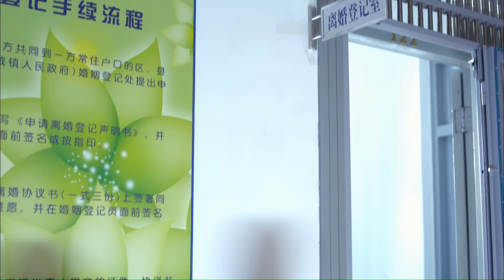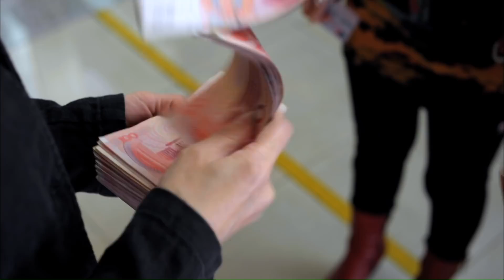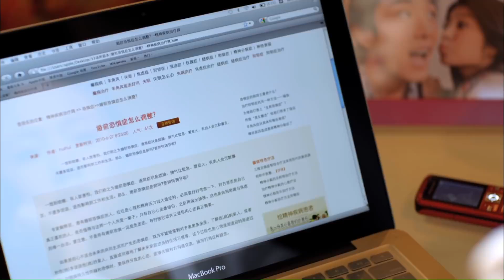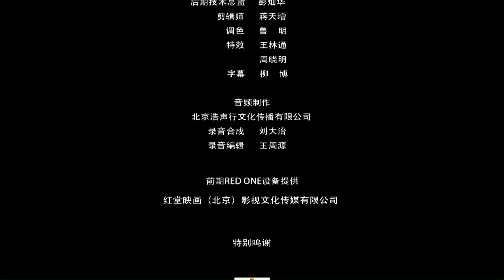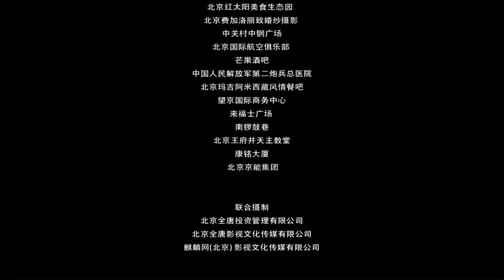《结婚狂想曲》/ Rhapsody of marrige 安以轩李承铉结婚大战 竟要直播洞房花烛夜？（安以轩 / 李承铉）| Chinese Movie ENG 李承铉《天上飞》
【内容简介】
邱志宏（李承铉 饰）心高气傲，与岳林（安以轩 饰）已相恋七年，但岳母（周笑莉 饰）始终看不上自己。张文忠（洪剑涛 饰）是志宏多年好友，因网络经营问题求助志宏，身为策划奇才的志宏灵机一动，决定利用这个机会给自己开办一场旷世网络婚礼，以得到丈母娘认可。决心既定，行动开始，在 新闻发布会上，他宣布要直播自己的洞房花烛夜，此言一出，全场哗然，与会记者对他的疯狂举动深感惊愕，认为有悖中国传统道德观念。之后，志宏与岳林平静的生活被打乱，特别是岳林，毎天不知要接多少污辱人格的电话，就连身边的男同事都向她伸出了咸猪手。张文忠因策划网络婚礼，一夜之间名声大噪，而事情的男女主人公则陷入万劫不覆之路.